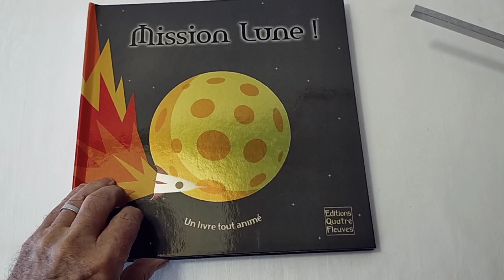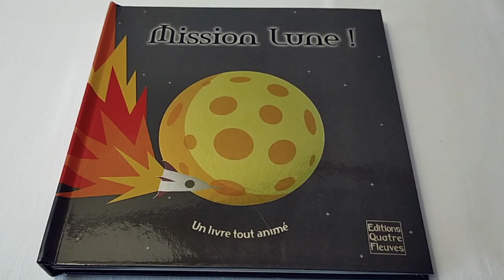Mission Lune Présenté par Pop-Up-Féerie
Ce qu'il y a de remarquable dans ce genre de pop-up, ce sont les découpages qui rendent incroyable chaque page. Bravo à Andy Mansfield ! popupféerielivresanimés missionlunepopup mansfieldandy espacepopup planetepopup